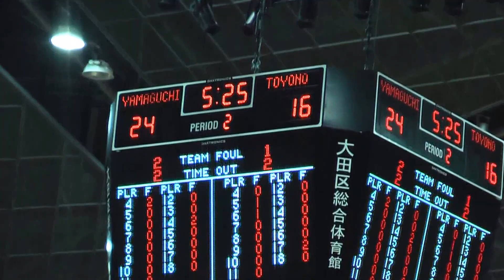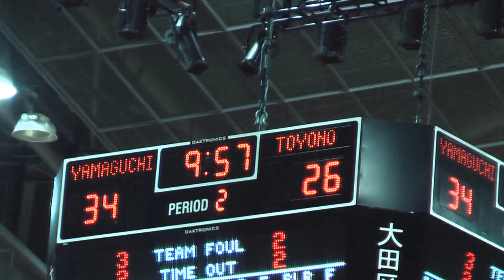2014 所沢山口中vs豊野中 2Q 女子関東大会 決勝 中学バスケ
バスケット情報中心に発信させていただきます。